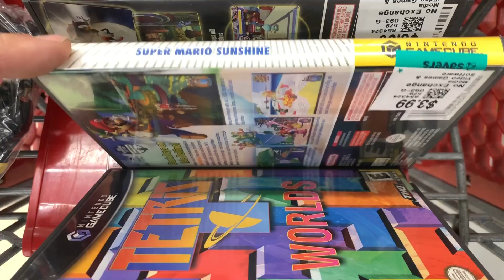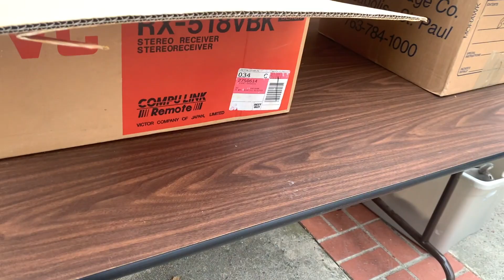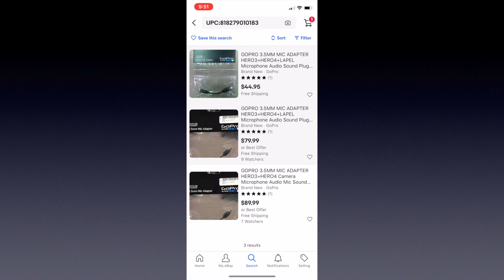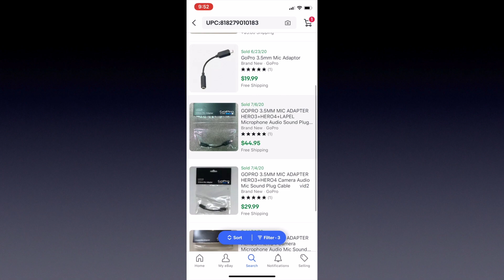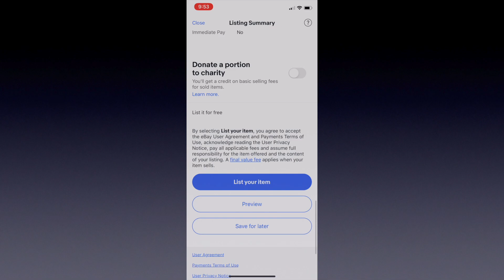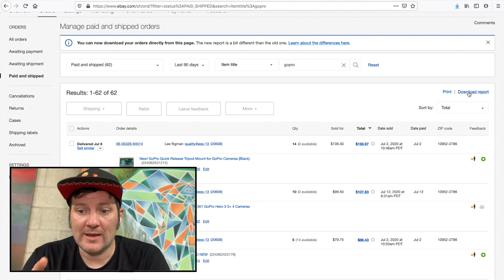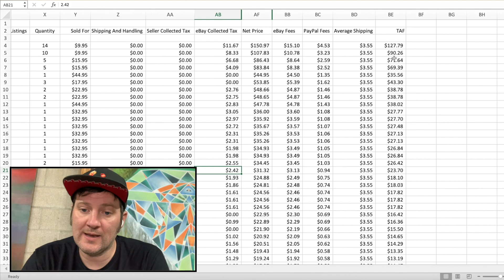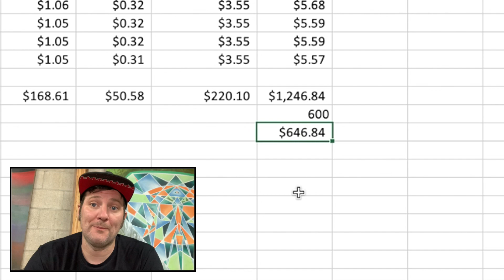GoPro or Go Home! - S2EP10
EDIT: The sale was on June 27th not June 17th!

GoPro items for resell. that's right GOPRO items found at a garage sale are selling right now on my ebay store. Bulk purchasing can sometimes be risky but there was no doubt this BULK buy was a huge money maker. In the end, I'm guessing I will profit around 5-7K from this deal. I went Pro on this one folks!

On instagram, you can watch me fumble through how to use a social media platform, I know very little about. quite amusing really

Ebay Store